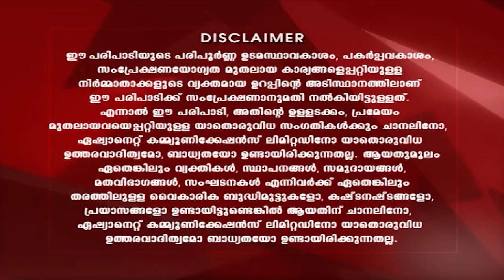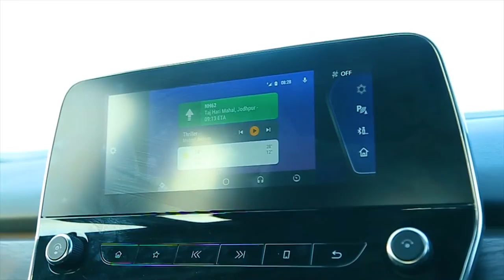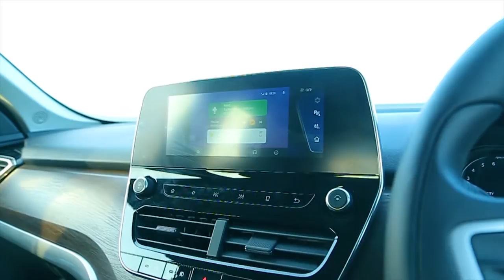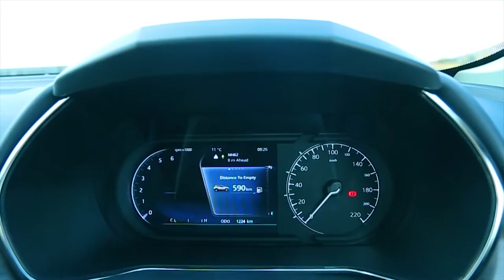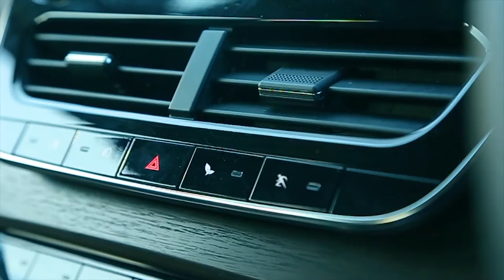Autograph Episode 39 16-12-18